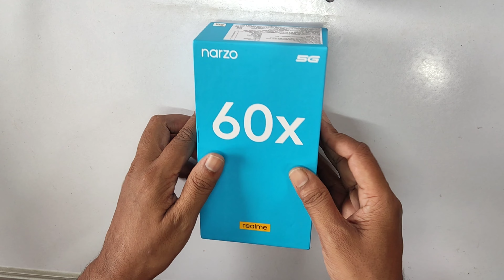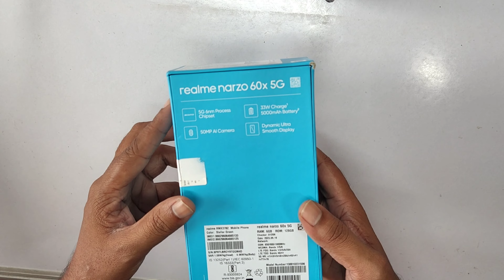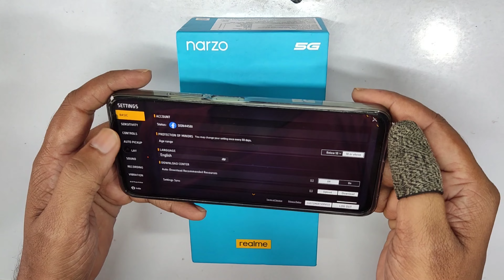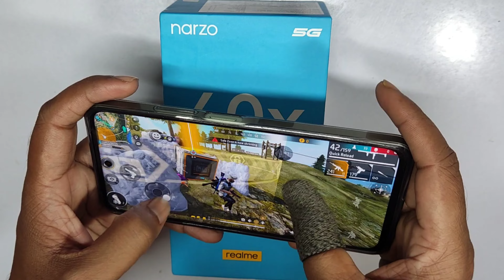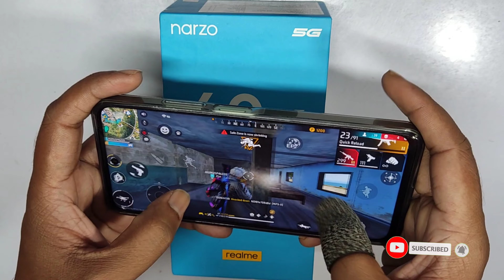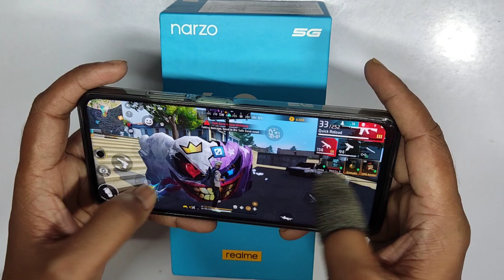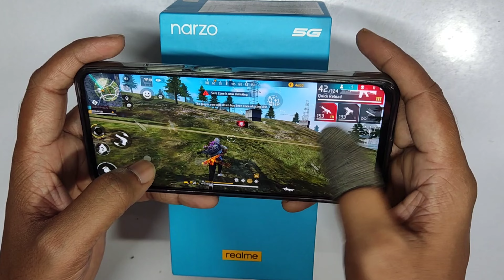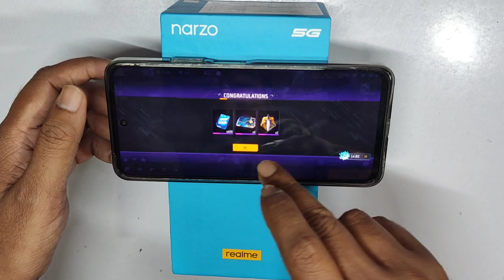Realme Narzo 60X Unboxing With Free Fire Test || Narzo 60X 5G Free Fire Heating + Battery Drain Test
Realme Narzo 60X 5G Unboxing With Free Fire Gameplay || Flipkart Retail Unit With Flipkart Exchange Policy.

🎯 MOBILE PLAYER
🎯RAM- 6GB
🎯ROM- 64
🎯BEST HEADSHOT PLAYER TRICK REVEALS
🎯FROM INDIA 🇮🇳

Dosto,
Is video par mana dekhiya  Realme Narzo 60X 5G  smartphone ka ek chota sa unboxing uska sath ek free fire gameplay test... so guys I hope video accha laga ... agar accha lage to ek like ,share, subscribe kar dena

Related search..

1. Realme Narzo 60X 5g  free fire test..

2. Realme Narzo 60X 5g buy with Flipkart Exchange offer..

3. Realme Narzo 60X 5g free fire fps test..

4. Realme Narzo 60X 5g  firefire fps

5. Realme Narzo 60X 5g  front camera

6.  Realme Narzo 60X 5g  free fire gameplay tamil

7.  Realme Narzo 60X 5g  gaming test free fire..

8. Realme  Narzo 60X 5g  colour

9. Realme Narzo 60X 5g Flipkart Retail Unit..

10. Realme Narzo 60X 5g unboxing..

11. Realme Narzo 60X 5g

12. Realme Narzo 60X 5g  pubg test..

13. Realme Narzo 60X 5g camera test..

14. Realme Narzo 60X 5g price in india..

15. Realme Narzo 60X 5g vs realme 11x 5g

16. Realme Narzo 60X 5g  vs Moto g54 5G

17. Realme Narzo 60X 5g buy with Flipkart Exchange Policy..

18. Realme Narzo 60X 5g unboxing and gaming test..

19. Realme Narzo 60X 5g free fire 90 fps test..

20. Realme Narzo 60X 5g free fire gameplay..

21. Best gaming Smartphone under 20k..

🎯POCO X3
🎯POCO M2
🎯POCO M2 PRO
🎯POCO M3

 Realme Narzo 60X 5g free fire test

Realme Narzo 60X 5g gaming test

Realme 11x 5g buy pr not buy

Realme 11x 5g ff test

Realme 11x 5g free fire gameplay

Realme 11x 5g free fire gameplay test

Realme 11x 5g fire  test

Realme 11x 5g pubg test

Realme 11x 5g dpi test

Realme 11x 5g best dpi for free fire